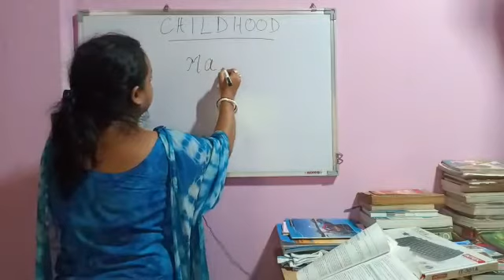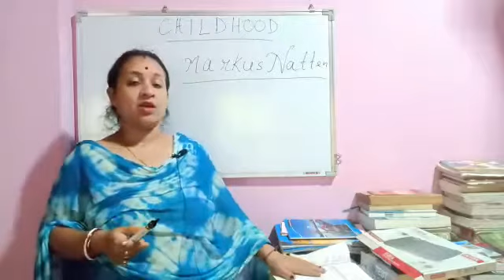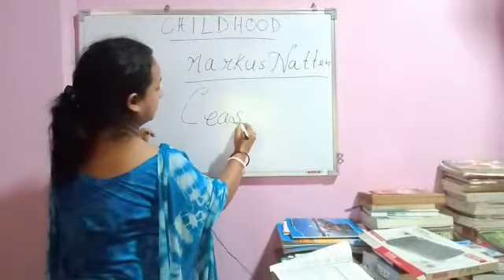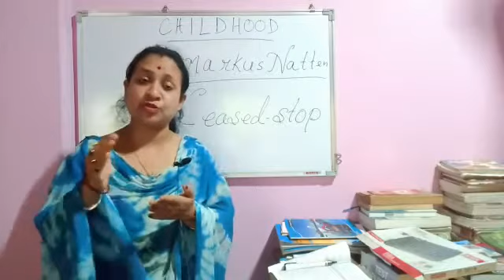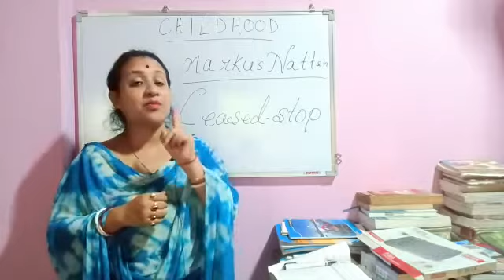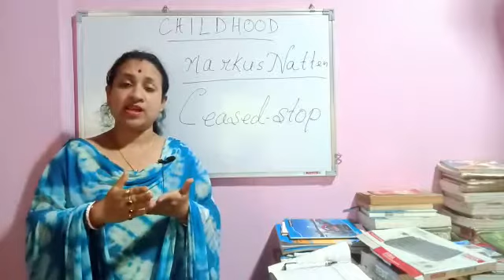Lecture 1: Childhood Poem